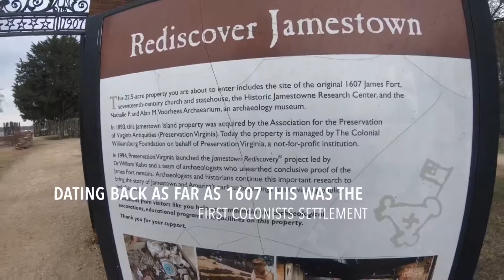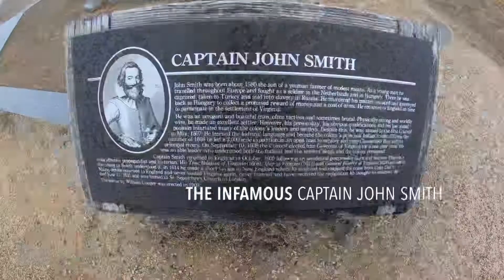JAMEStowne Settlement. Jamestown Virginia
Walk through of the JAMEStowne settlement in Jamestown Virginia. So much amazing history.